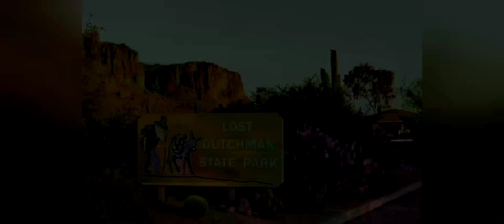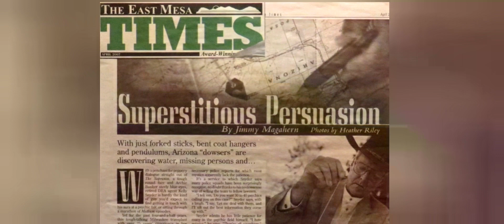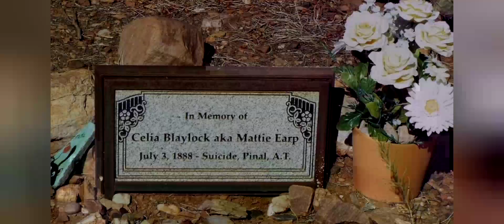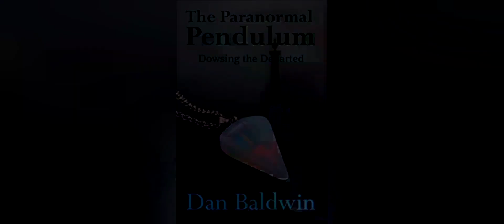Superstition Mountains A psychics journey finding the missing and helping the dead Tonight 8pm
Dan Baldwin Tombstone, missing people and a reluctant Psychic Detetive Superstition Mountains LostDutchmansMine missing people.

The Rising by Aakash Gandhi youtube music free use  license